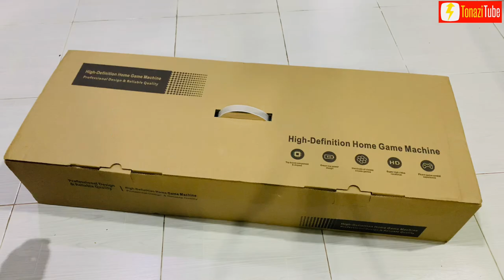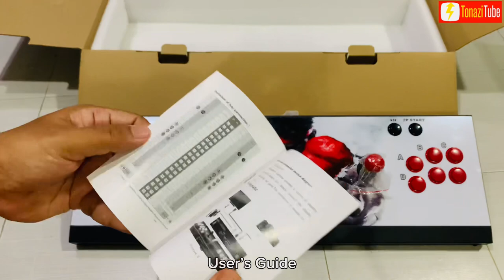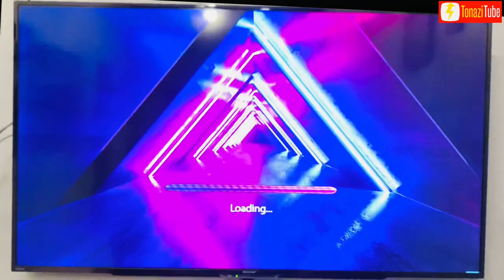How to Setup Pandora Box | Pandora Box 30s/18s Pro/12s/11s Arcade Video Game Console Gamepad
Arcade Game Console Pandora Box 30s Classic Retro Games Installed, Support 3D Games,1280x720 Full HD,Favorite List,Search/Hide/Pause Games

Features:
*It supports two players enjoy the games at the same time, offering users a real arcade experience.

*Supports VGA & HD & USB Output with max. 1280*720 output resolution. Compatible with all HD TV, PC, for PS3, monitor, projector and so on. Just plug and play.

*Players can custom the button order for their own needs, thus getting a better gaming experience.

*Using the favorite list function, you can add your favorite games to the favourite game list which is showing on the home page.

*Languages can be freely switched between English, Chinese and Korean.

Specifications:
Item Size: Approx. 76cm * 24cm * 4cm
Item Weight: Approx. 4.5kg
Package Size: Approx. 81cm * 31cm * 16cm